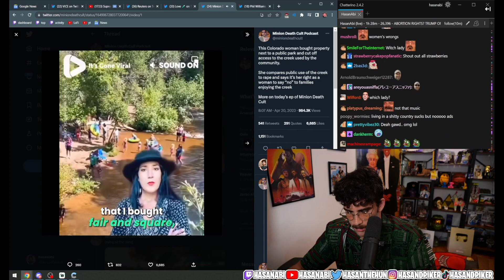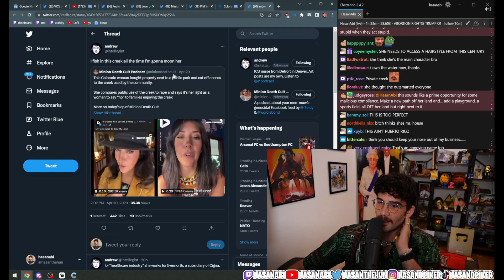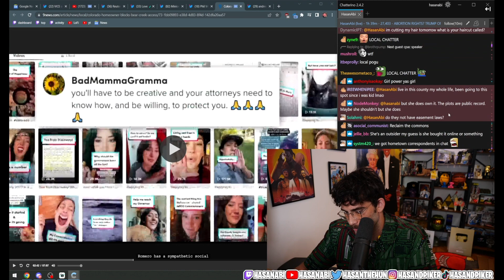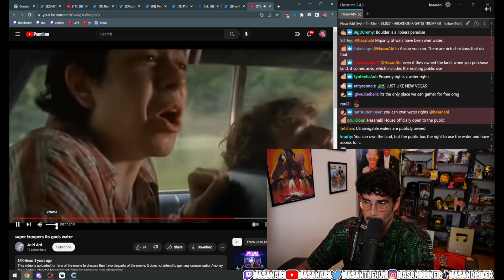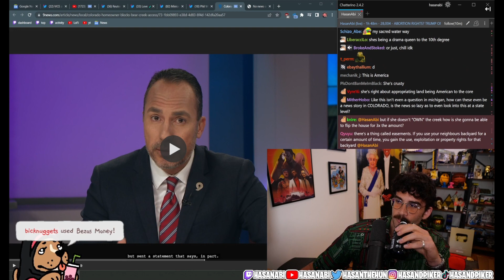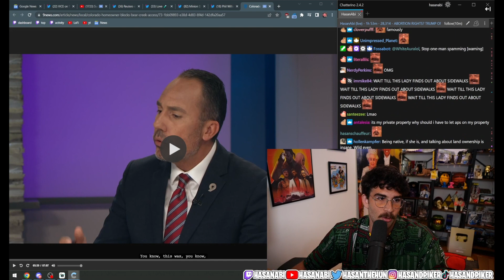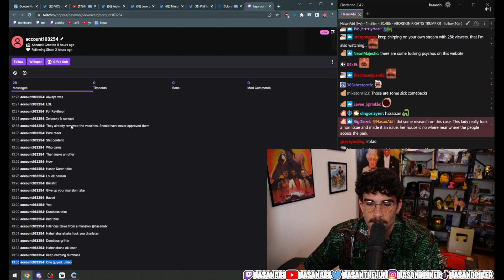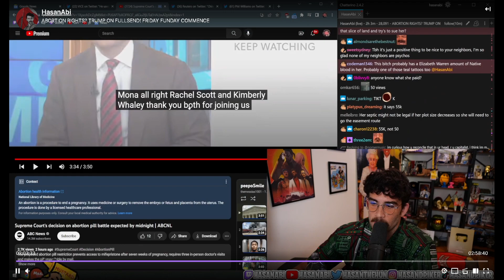Lady Blocks Public Access Of Creek Beach - The Town Rages - HasanAbi Reacts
Taralyn Romero has blocked access to Bear Creek, south of Kittredge Park via her land. Part of the land has been in use as a public beach for the past 35 years.

Hasan Piker is a renowned political commentator, journalist, and Twitch streamer. Born in New Brunswick, New Jersey, he spent most of his childhood in Istanbul, Turkey, before returning to the US. Piker first rose to fame as a producer and on-air personality for The Young Turks, where he covered news and politics. He subsequently became a full-time Twitch streamer, where he is renowned for his candid and impassioned political commentary and analysis on a wide range of subjects, including pop culture and gaming. Despite encountering controversy over his views on 9/11, the US military, and politics, he remains a popular figure among his followers and continues to dominate the online political commentary space.